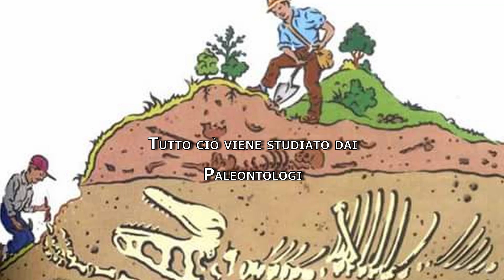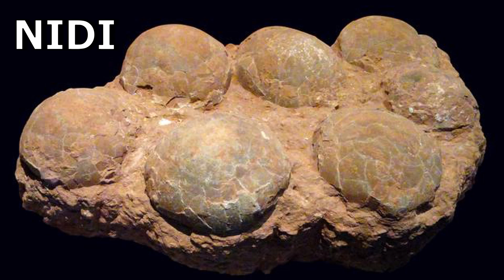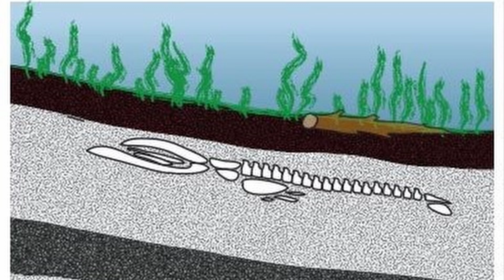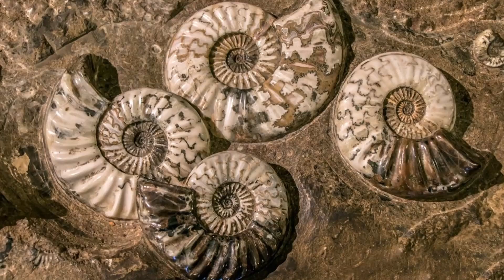Alla Scoperta dei Dinosauri (Ep 1):Come nasce un Fossile?!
Vi siete mai chiesti come si sono formati i fossili? Beh grazie al vostro Professore dei Dinosauri lo scoprirete, insieme a tante altre curiosità.

Un grazie enorme a Francesca per averci creato il logo del canale